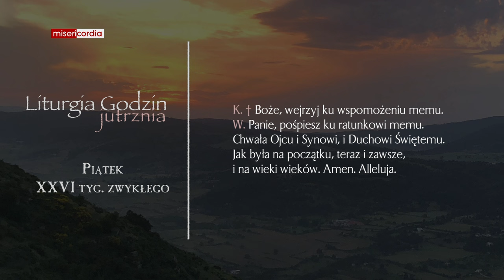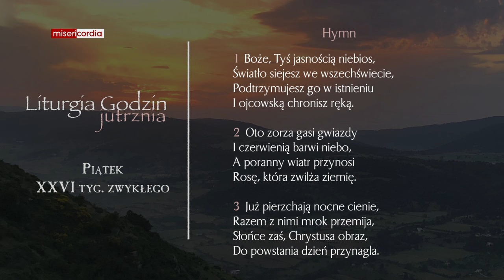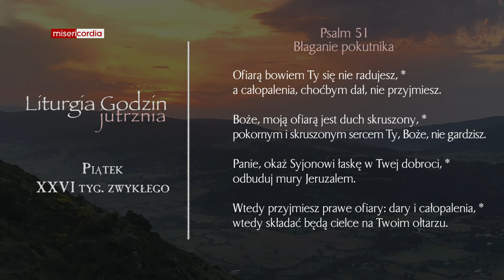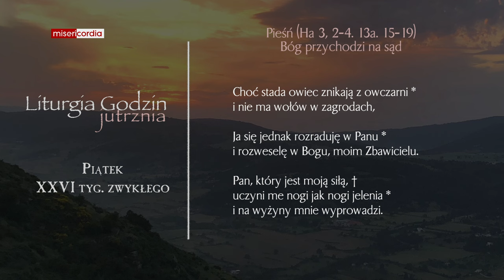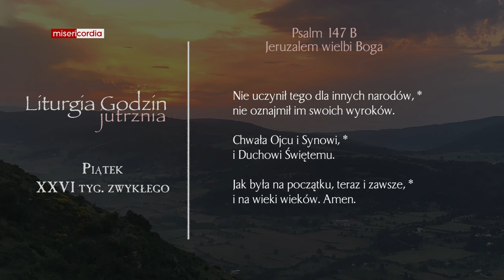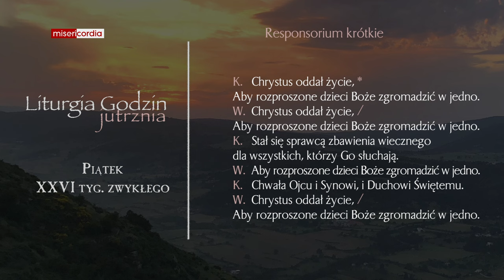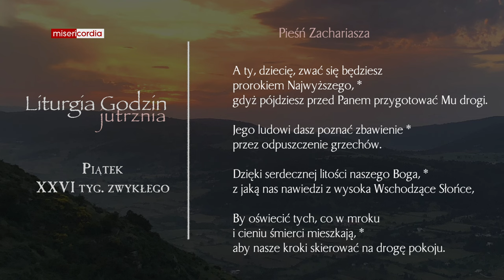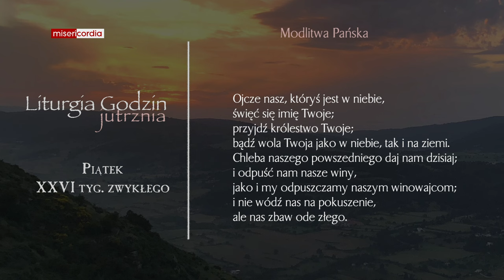Liturgia Godzin | Jutrznia | Piątek, XXVI tyg. zwykłego